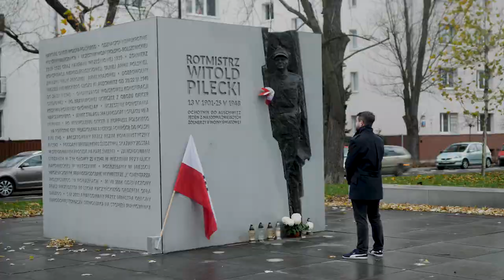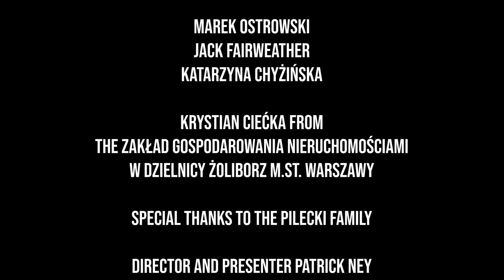I knew Auschwitz hero Witold Pilecki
The extraordinary story of the Auschwitz Volunteer Witold Pilecki - as seen by his nephew, Marek Ostrowski and British author Jack Fairweather.